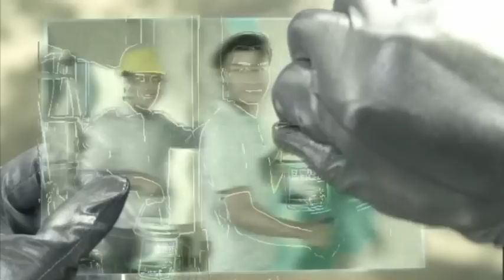JBP Futureshield TVC "มองการณ์ไกล"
New paint from JBP. A futuristic proof for longer home protection. Here's an "English translation"...

M1: The paint job on your house still looks excellent.

M2: Thanks to your grandfather, who recommended to my grandfather, to use JBP paint back in the old days.

M1:Yeah, they were great friends, always helping each other out.

VO: JBP. Paint so good, you'll tell your friends about it.

M2: The damn house looks newly painted!

M2: Honey! Where are you tele-porting your molecules to?

F1: Shopping mall.

VO: Paint for the future. Ask your grandsons. JBP Futureshield.